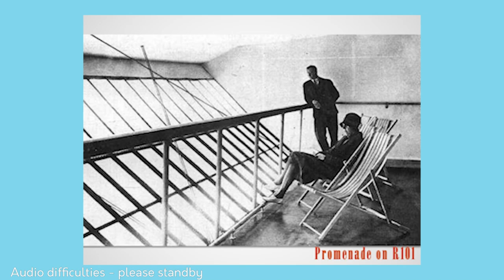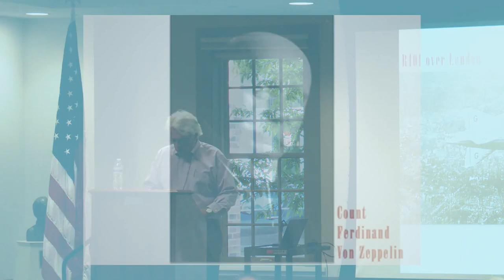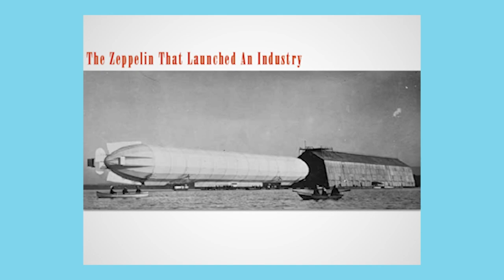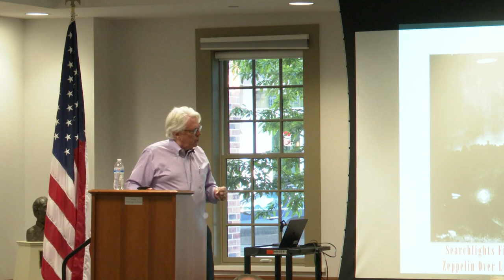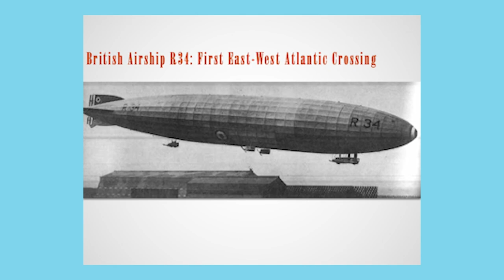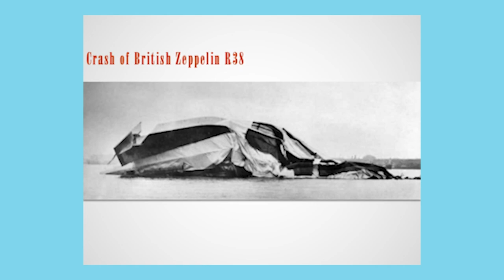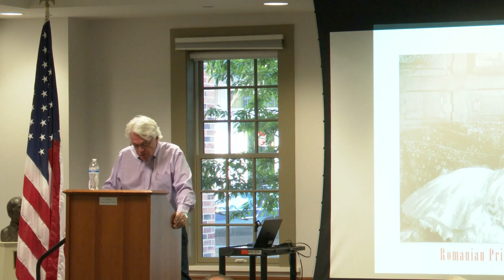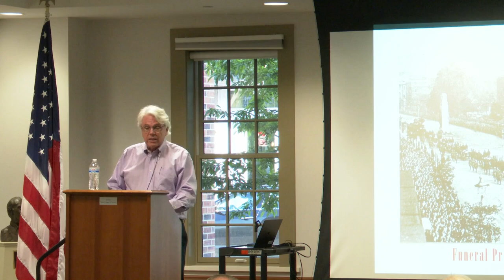Author Series | S. C. Gwynne | His Majesty's Airship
The tragic story of the British airship R101—which went down in a spectacular hydrogen-fueled fireball in 1930—has been largely forgotten. Airships were a symbol of the future. R101 was not just the largest aircraft ever to have flown and the product of the world’s most advanced engineering—she was also the lynchpin of an imperial British scheme to link by air the far-flung areas of its empire from Australia to India, South Africa, Canada, Egypt, and Singapore. There was just one problem: beyond the hype and technological wonders, these big, steel-framed, hydrogen-filled airships were a dangerously bad idea. In His Majesty’s Airship, historian S.C. Gwynne resurrects it in vivid detail, telling the epic story of great ambition gone terribly wrong. The book features a cast of remarkable—and often tragically flawed—characters, including Lord Christopher Thomson, the man who dreamed up the Imperial Airship Scheme and then relentlessly pushed R101 to her destruction; Princess Marthe Bibesco, the celebrated writer and glamorous socialite with whom he had a long affair; and Herbert Scott, a national hero who devolved into drink and ruin. These historical figures—and the ship they built, flew, and crashed—come together in a grand tale that details the rocky road to commercial aviation.

S.C. Gwynne is the author of Hymns of the Republic and the New York Times bestsellers Rebel Yell and Empire of the Summer Moon, which was a finalist for the Pulitzer Prize and the National Book Critics Circle Award. He spent most of his career as a journalist, including stints with Time as bureau chief, national correspondent, and senior editor, and with Texas Monthly as executive editor.